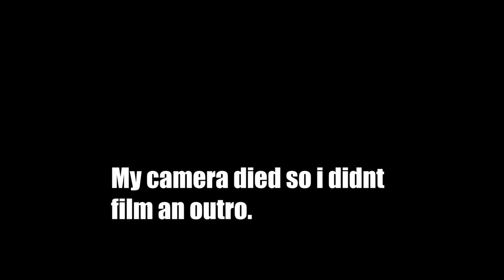SCOOTER RIDER FACE PLANTS INTO WALL!!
So guys i am finally back after my ankle being messed up for two weeks.